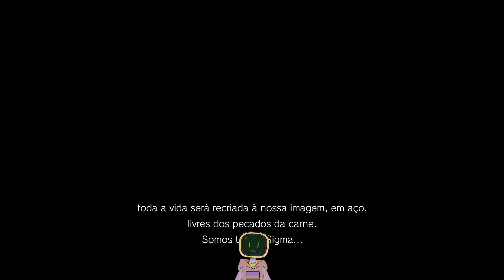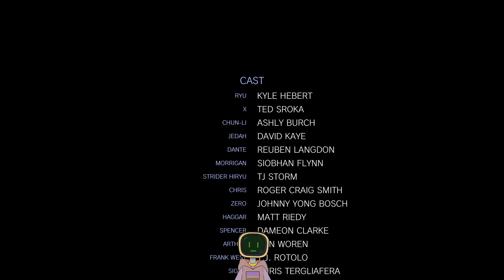Marvel vs Capcom: Infinite - Melhores Momentos | Jogando pela primeira vez (Modo História)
Já há algum tempo tenho interesse em testar o Marvel vs Capcom Infinite para julgar o jogo apropriadamente, ou seja, após tê-lo jogado. As únicas coisas que sei é que, o netcode é bom, tudo é feio, e o modo história é supostamente bizarro.

Como peguei o jogo na promoção e pretendia jogar, pensei que seria legal gravar vídeos com as minhas primeiras impressões do Tutorial, History Mode, e do modo Online.